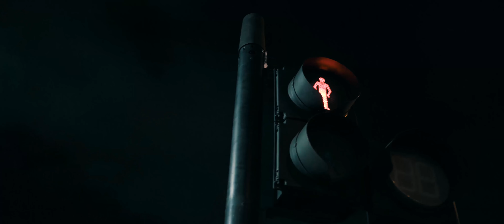Hip Hop ZOO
hip hop zoo promo video